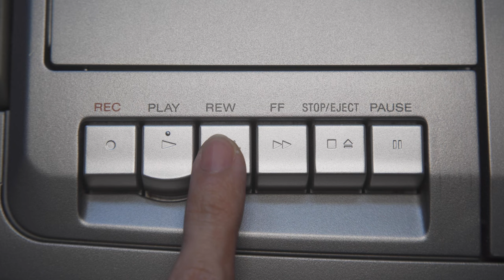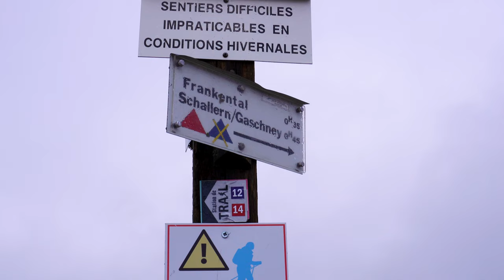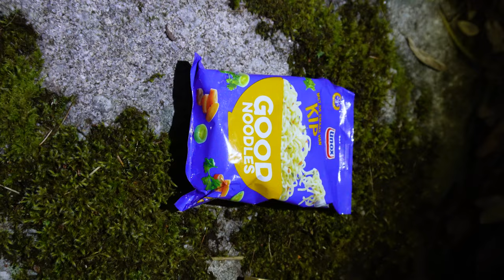Conquering the Vosges Mountains: Our First Hike with 0 Experience 🇫🇷